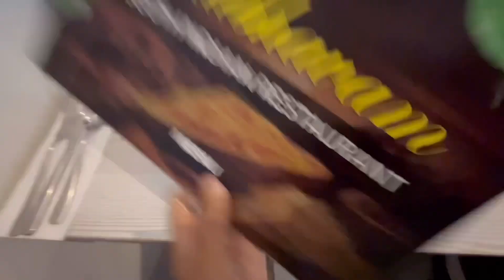Barite elo New jinis 🤔|| Celebrating our friend’s birthday 🎂